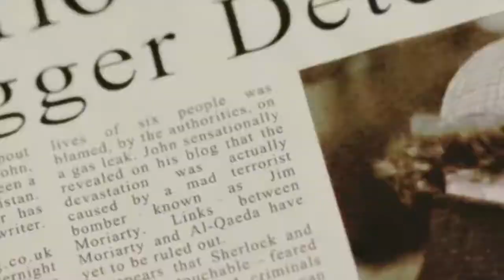Immortals | Sherlock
I try to picture me without you but I can't.